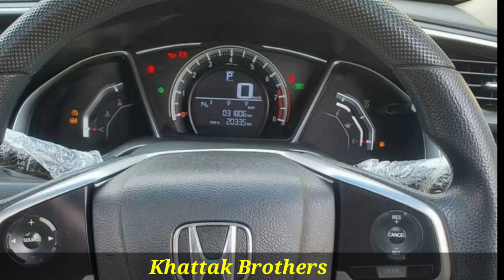HONDA CIVIC UG 1.8 FULL OPTION REVIEW PRICE & DETAIL | KHATTAK BROTHERS